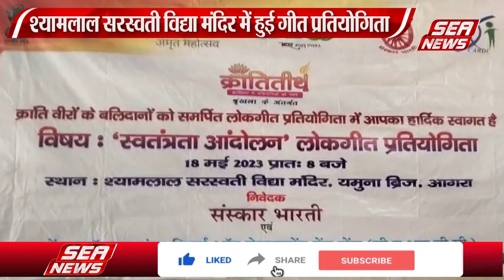संस्कार भारती ने कराई क्रांतिवीरों के बलिदानों को समर्पित लोकगीत प्रतियोगिता | SEA NEWS AGRA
संस्कृति मंत्रालय भारत सरकार के निर्देशन में सीएआरडीसी द्वारा संस्कार भारती ने क्रांति तीर्थ श्रंखला के अंतर्गत श्यामलाल सरस्वती विद्या मंदिर यमुना ब्रिज में क्रांतिवीरों के बलिदानों को समर्पित लोकगीत प्रतियोगिता का आयोजन किया गया। इस प्रतियोगिता में बच्चो ने देश भक्ति के गीत प्रस्तुत किये